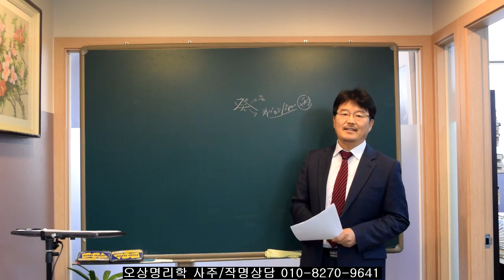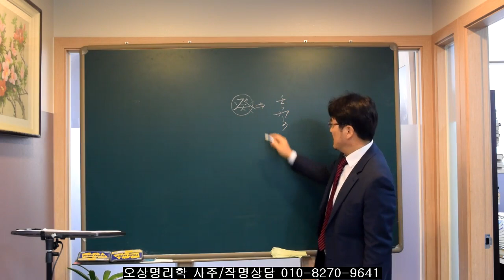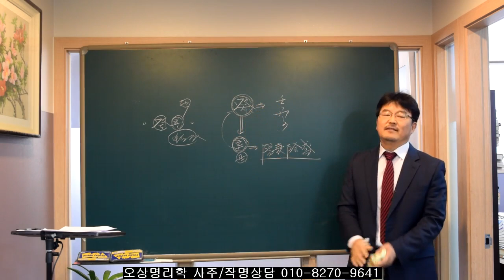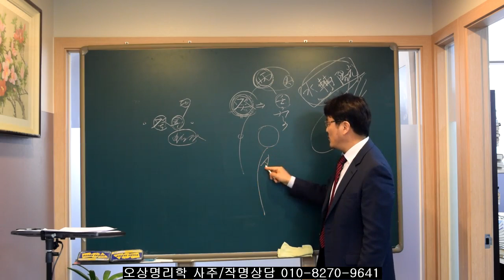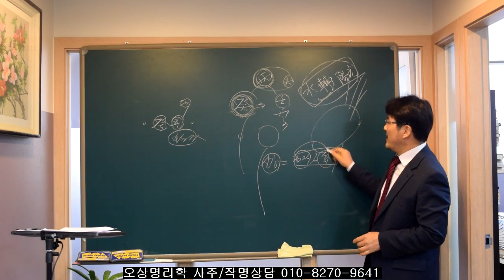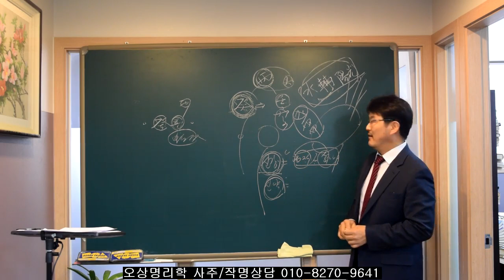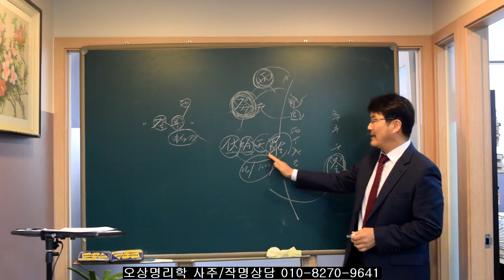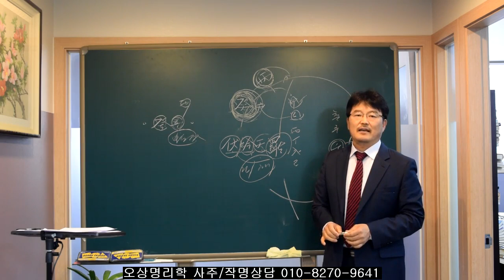2022년 호랑이해 일간별 운의 기운-3강. 유진석명리학강의